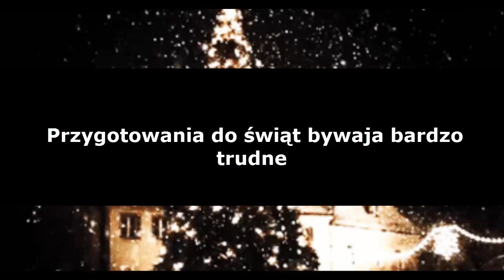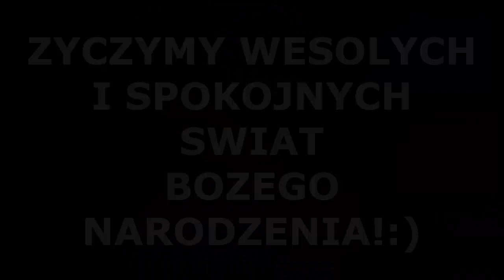3d Justyna Pietrzykowska, Dominika Galińska, Weronika Kobylnik, Klaudia Brzozowska, Karolina Rogala,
Rok szkolny 2014/2015